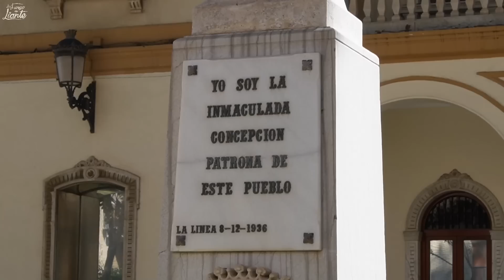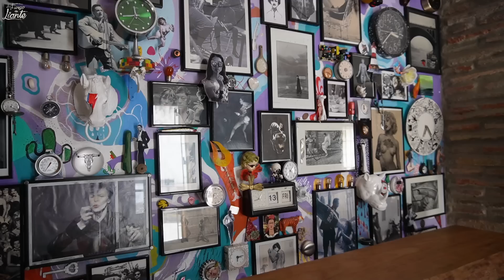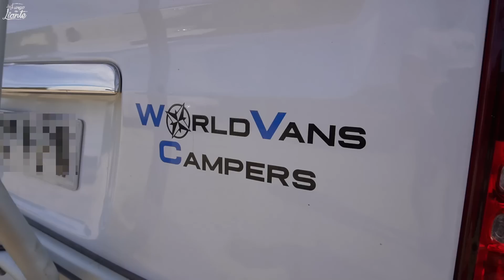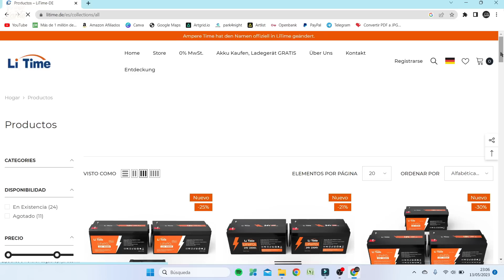3 Semanas Viajando en Furgoneta Camper por España | Viviendo en Casa Rodante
Hoy os contamos lo que hemos vivido durante tres semanas viajando por el sur de España donde hemos conocido a un montón de furgoneteros y no han enseñado sus casas rodantes.
Y lamentablemente también hemos podido conocer de primera mano el problema de abandono de mascotas que ojalá se solucione muy pronto.

¡MUCHAS GRACIAS por viajar a nuestro lado! 💖

Con el Código: LAFURGODELIANTE

Con el Código: PG6RC2V5

✅ Nuestra TIENDA de Accesorios CAMPER (enlace pagado)

Guía rápida:
00:00 Empezamos
00:30 Llegamos a La Línea de la Concepción, Cádiz
02:05 Visitamos Gibraltar
03:36 Nos enseñan San Roque
05:54 Nos vamos a Barbate con un amigo de Juan
07:34 Van Tour Mercedes Vito
09:41 Batería de Litio de Li Time
11:00 Van Tour Volkswagen Crafter
14:46 Problema con el abandono de mascotas
15:19 Asociación Amigo Galgo

Otros vídeos que te pueden interesar:
📽 🚍 VAN TOUR | Nuestra FURGONETA Citroën Jumper CAMPER L3H2 | 2 OFICINAS, Baño, Cocina y Cama XL | 4K

📽 Nuestro día a día VIVIENDO y VIAJANDO en CAMPER 📽